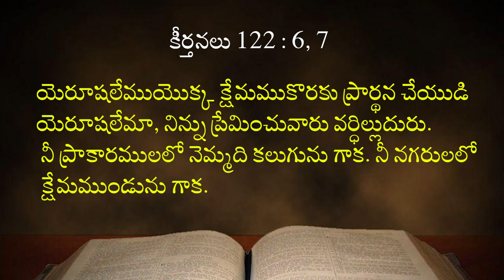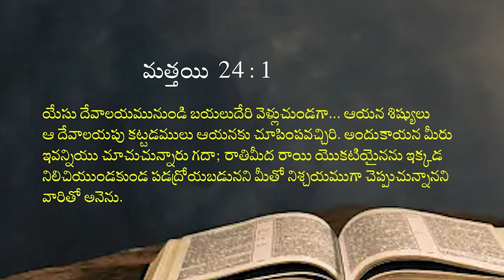30 10 2023 Niraja debhora garu అంశం: అంతం వరకు విశ్వాసం కాపాడుకొనుట Part-2.